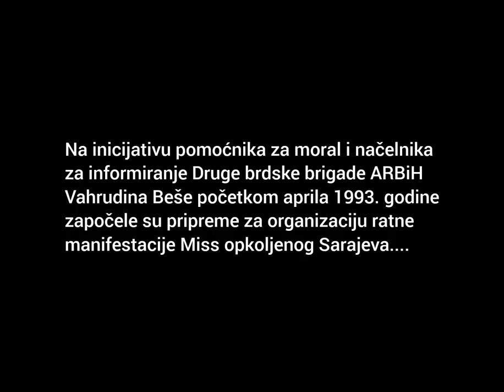MISS OPKOLJENOG SARAJEVA 1993-2023./ kompletan snimak priredbe koja je postala planetarni događaj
“Ne dozvolite da nas ubiju”
Manifestacija “Miss opkoljenog Sarajeva” je organizirana 29. maja 1993. u sali Bosanskog kulturnog centra. Ideja organizatora bila je da se ljepota slavi kao sredstvo otpora protiv destrukcije i varvarstva, te da se svijetu pokaže da se život u Sarajevu nastavlja i da međunarodna zajednica treba da prestane sa svojim neutralnim i pasivnim odnosom prema ratu.
Po završetku takmičenja, 17-godišnja pobjednica Inela Nogić i ostale učesnice su stale na binu sa velikim transparentom na kome je pisalo “Don’t let them kill us”. Natpis je bio na engleskom jeziku tako da su prisutni međunarodni novinari i fotografi mogli ovu sliku prenijeti ostatku svijeta.

Takmičenje ljepote dalo je inspiraciju za naslov dokumentarnog filma Billa Cartera “Miss Sarajevo”, kao i za istoimenu pjesmu, koju su producirali U2 i Brian Eno, koja je prvi put izvedena 1995. godine uz učešće Luciana Pavarottija. I u dokumentarcu i u spotu za pjesmu, korišteni su snimci sa manifestacije “Miss opkoljenog Sarajeva”, uključujući pojavljivanje transparenta “Ne dozvolite da nas ubiju”, čime se dodatno naglašava njihov apel međunarodnoj javnosti da ne zaboravi i ne odustane od Sarajeva i njegovih stanovnika.